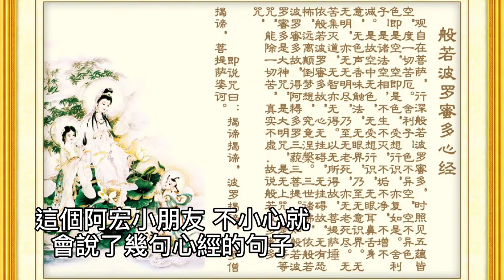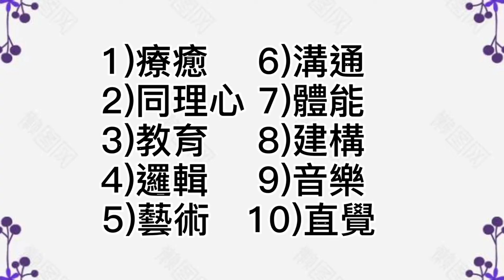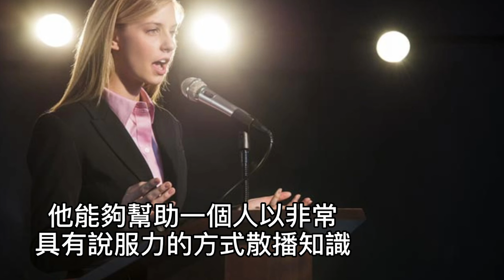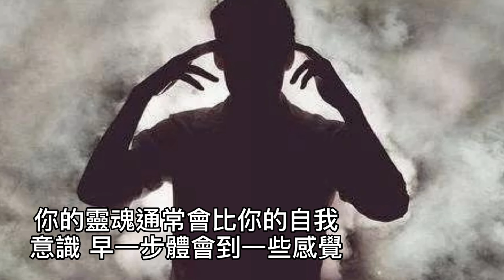【前世今生】鍾情古筝的前世因緣！為何一位6歲小男孩在校不擅念書，但卻能讀誦艱澀難懂的佛經？你是否也帶著前世天賦(記憶)轉世投胎而來？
煙供，能迅速遣除許多違緣障礙，得天、龍族、地神及護法等支持保護！令睡眠好、工作省力、身體健康、健康長壽、財富積集、世間的願望順利如意
在家「聽經」要注意什麼？小心，護法金剛就在你旁邊！忉利天宮有一面天眼鏡子！
天眼揭祕：香菜，為何要少吃？加肉丸，為何更不能吃？通靈人揭開香菜千年不為人知的祕密